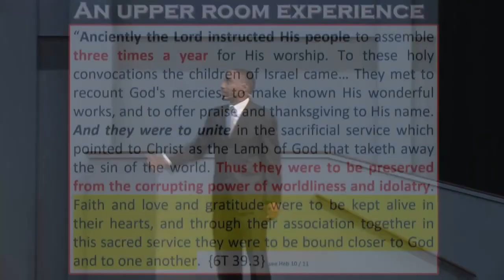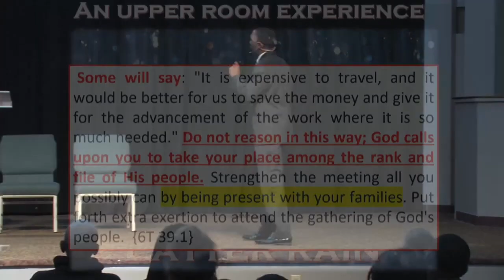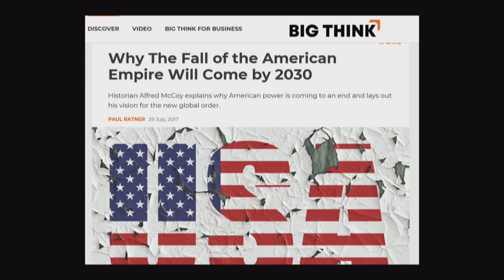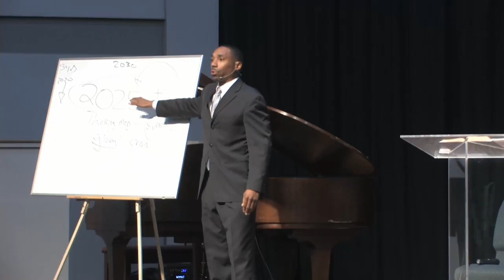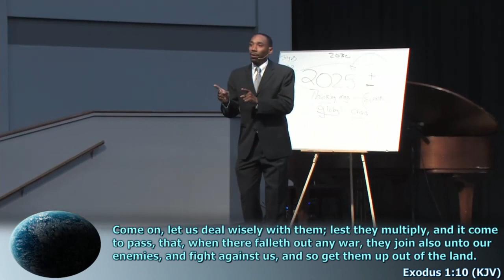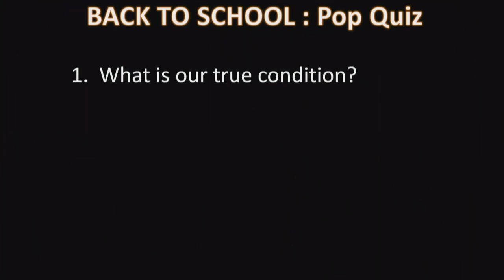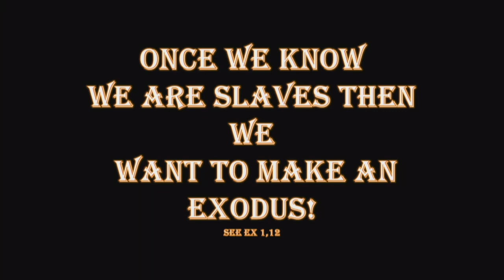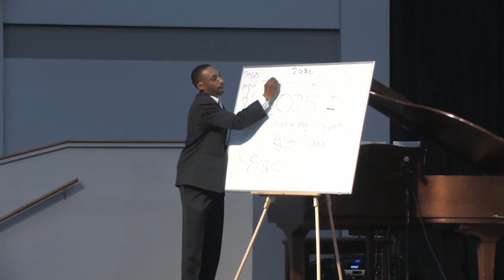Are you ready to go Home | Jeremiah Davis |Upper Room Retreat URE 17